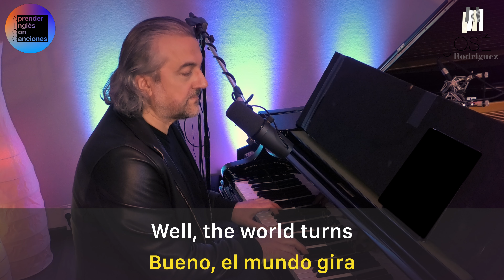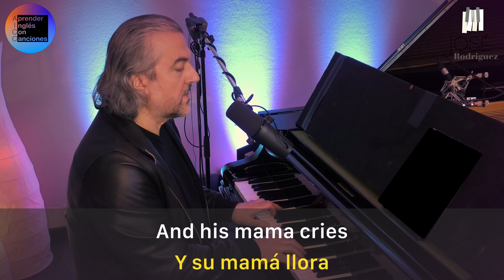In The Ghetto (Elvis Presley) subtitulado en Inglés y Español - Cover José Rodriguez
In The Ghetto (Elvis Presley) subtitulado en Inglés y Español - Cover by José Rodriguez.
Esta canción de Elvis Presley pertenece a mi serie de "UNA CANCIÓN ES UNA LECCIÓN". y aprende can facilidad y diversión.

En mi canal de Instagram @jose.rodriguez.music encuentras también una nueva serie de Mini Ejercicios para pronunciar Inglés cantando

¡Una canción es una lección! Y esta también va a serlo. La cantaré, la traduciré del inglés al español y si es posible también me encantará poder responder a alguna pregunta o duda que me comentes en el chat de la la transmisión en directo. Encantado estar una vez más a tu disposición y poder servirte para que tu avances en tu aprender, entender, hablar y pronunciar el inglés perfectamente.

Si quieres aprender ingles no busques aplicaciones para aprender ingles...
Aprender Inglés Con Canciones es mucho mejor que aprender ingles online. Con canciones puedes aprender ingles rápido y fácil!
Los vídeos de José Rodriguez (jose.rodriguez.music) son mucho más eficaces que clases de ingles. Es como aprender ingles gratis. Cada canción es por decirlo así un curso de ingles con el cual puedes estudiar ingles, ingles básico sin que te des cuenta.
Ampliarás tu vocabulario en ingles y perfeccionaras casi como si estuvieras  jugando tu pronunciación en inglés.
Aquí en mi canal de Youtube encuentras el cómo aprender ingles con canciones subtituladas porque as algo muy diferente aprender ingles con canciones Y con José Rodriguez. Suerte!
Además es progresar aprendiendo ingles online y de forma gratis.